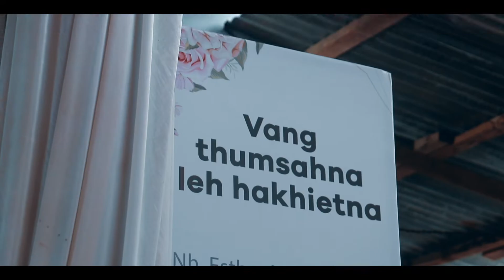BRIDAL BLESSING || NH. ESTHER MANHOINUAM || SOUTH POINT SIMVENG || 27th JAN. 2022